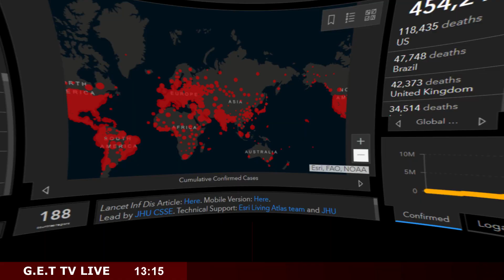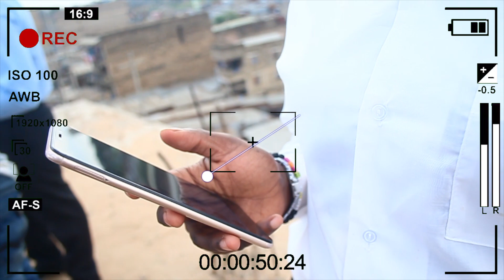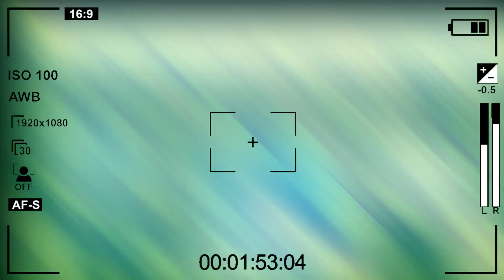Jah bird,ghetto ambassador- corona(homa noma)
Is about creating awareness to our peaple so that they can avoid covid 19